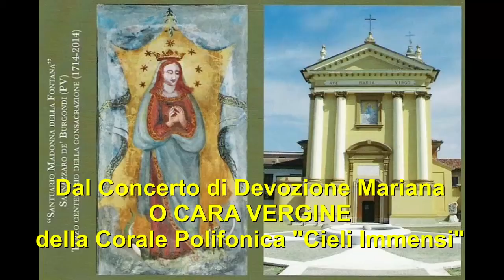O Cara Vergine (2).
Dal Concerto di Devozione Mariana in occasione del 3° centenario di consacrazione del Santuario "Madonna della Fontana" di Sannazzaro de' Burgondi, la Corale "Cieli immensi" diretta da Rosalia Carpani propone "O Santissima".